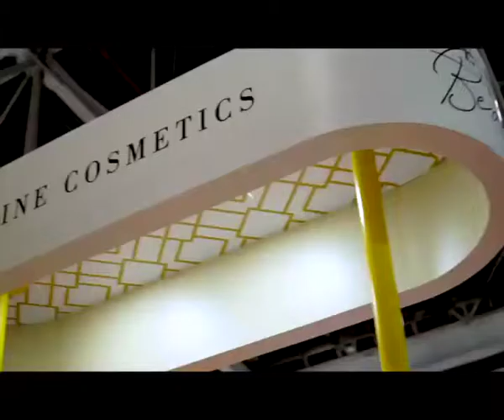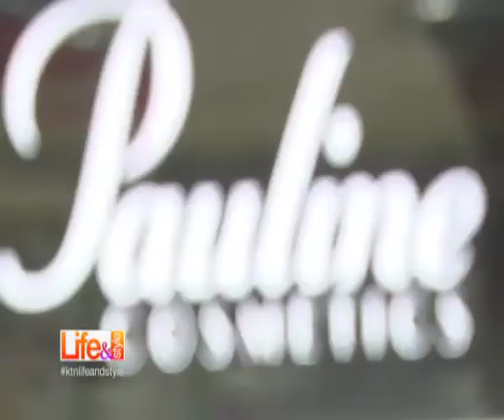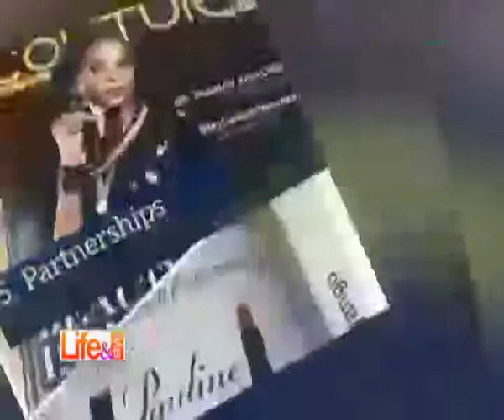Motivate l KTN Life& Style l Nelly Tuikong - Pauline Cosmetics